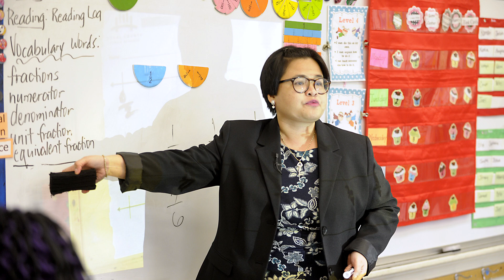2019 Florida Blue Duval County Teacher of the Year: Sarah Pasion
Sarah Pasion teaches math and science at Sadie T. Tillis Elementary School in Duval County, Florida. She was named as the Rotary Finalist and then 2019 Florida Blue Duval County Teacher of the Year at the 2019 EDDY Awards, an initiative of the Jacksonville Public Education Fund.